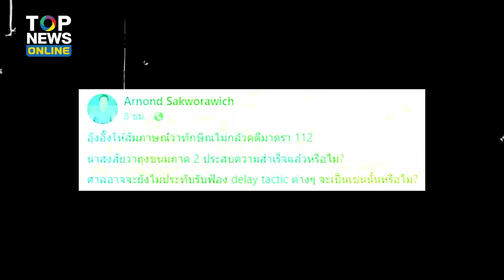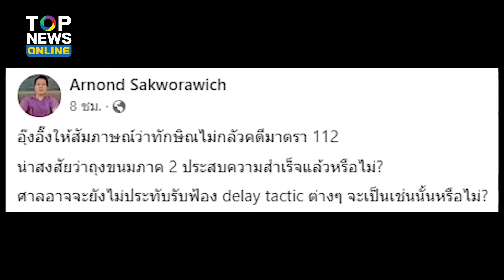จับตาถุงขนมภาค2 คดี112 “ดร.เจษฎ์”ดักคอ“ทักษิณ”แหกดีลเจอหมายจับแน่ | TOPUPDATE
“ดร.อานนท์” จับพิรุธถุงขนมภาค2 หลัง “อุ๊งอิ๊ง” สุดชิลไม่กังวลคดี 112 ของพ่อ “ดร.เจษฎ์” ฟันเปรี้ยง หาก “ทักษิณ” ดื้อแพ่ง ไม่เข้าพบอัยการ 18 มิ.ย.นี้ ถูกออกหมายจับทันที ปิดตำนานนักโทษเทวดา